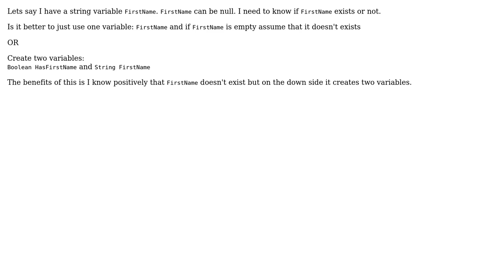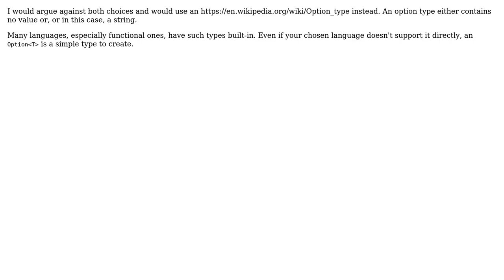Software Engineering: Better to have two variables to designate whether a variable exists, or one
With thanks & praise to God, and with thanks to the many people who have made this project possible! | Content (except music & images) licensed under CC BY-SA | Music | Images & others | With thanks to user mattNit user David Arno and the Stack Exchange Network Trademarks are property of their respective owners. You are responsible for your own actions.